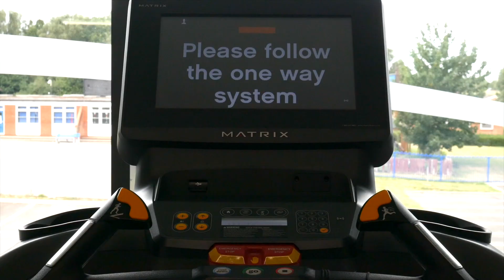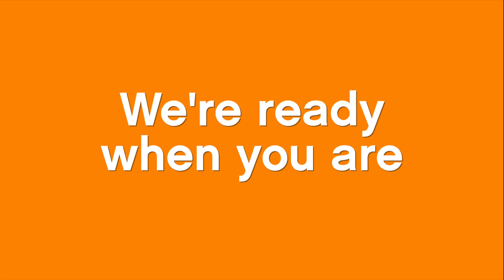Our gyms are reopening this Saturday, 25th July.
Things may look a little different to when you were last here, but this video shows the measures we’ve put in place so you can exercise safely, with confidence.

We're ready when you are.